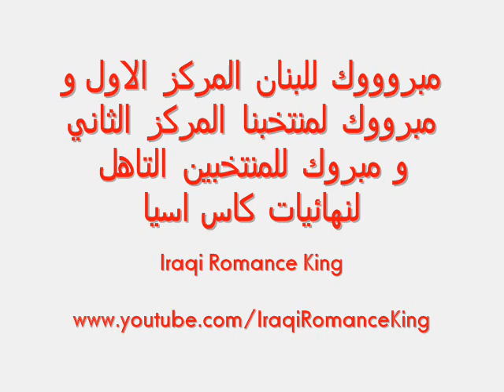عراق 1 - 3 لبنان - غرب اسيا لكرة القدم داخل الصالات 2009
مبروووك للبنان و مبرووووك لمنتخبنا